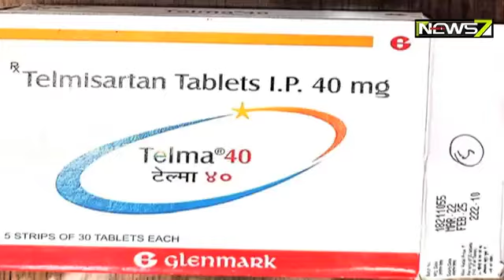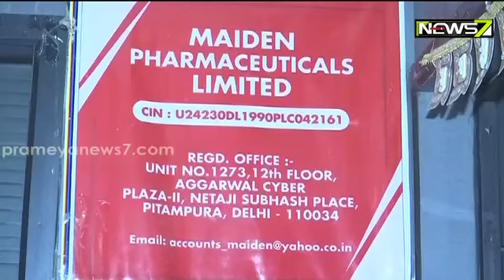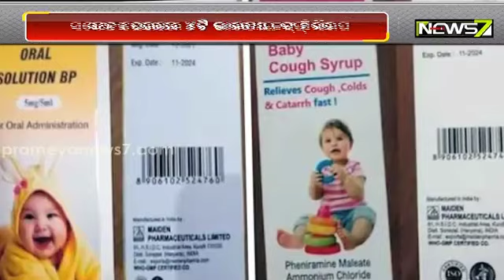ଗାମ୍ବିଆରେ ୬୬ ଶିଶୁ ମୃତ୍ୟୁ ପରେ ଭାରତରେ ତିଆରି ୪ କଫ ସିରପକୁ ନେଇ ସତର୍କ ସୂଚନା ଜାରି କଲା ବିଶ୍ୱ ସ୍ୱାସ୍ଥ୍ୟ ସଂଗଠନ